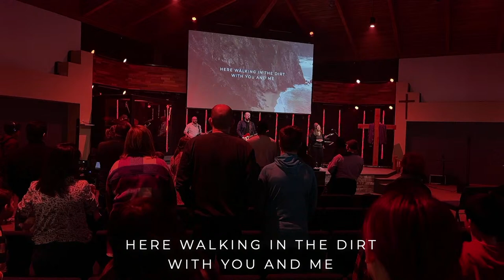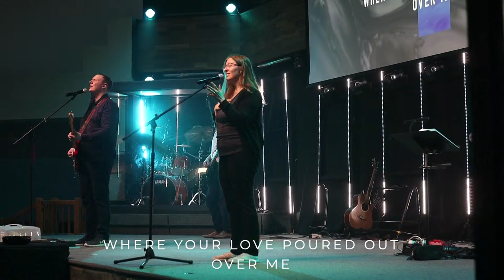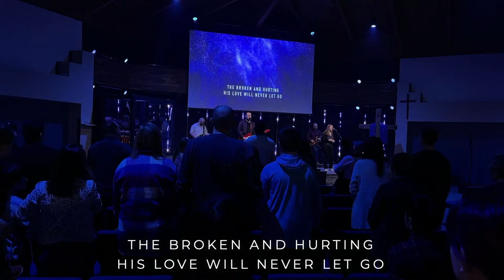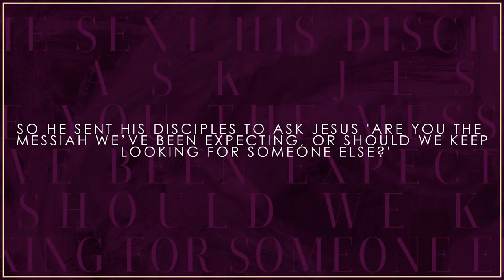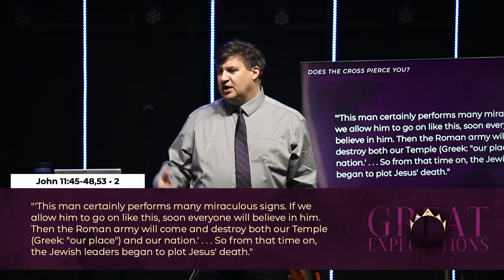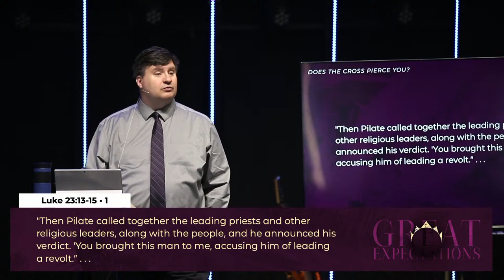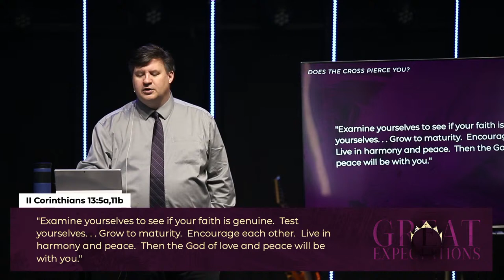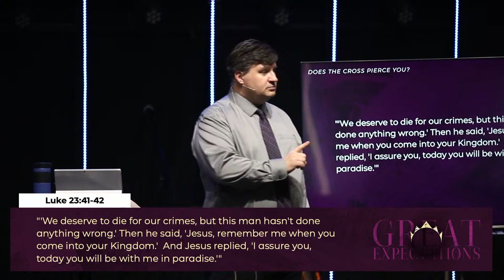Good Friday 2024 | Centerpoint Church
Join us for our Good Friday service!

Did you know you can listen to our services in background using our app? Check it out!